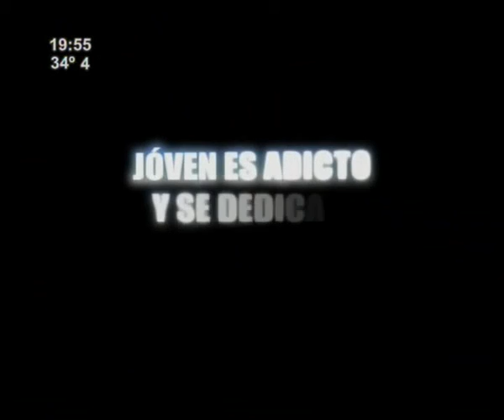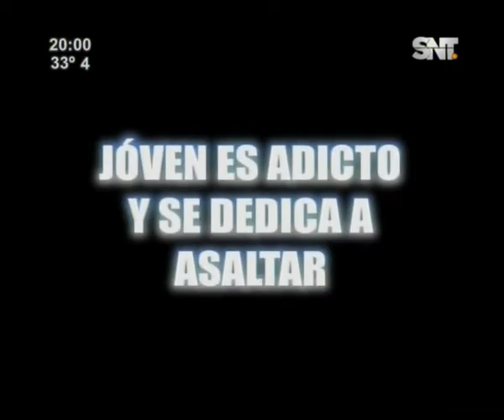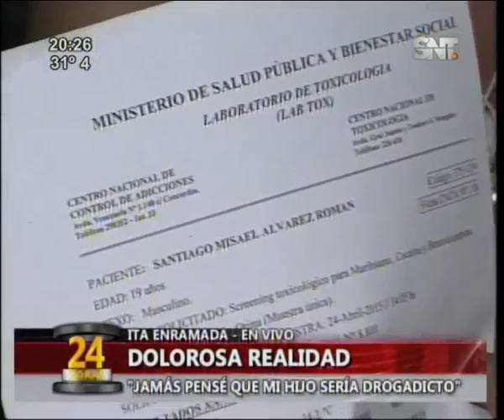Informativo 24 Horas: Programa del 17 de febrero 2016